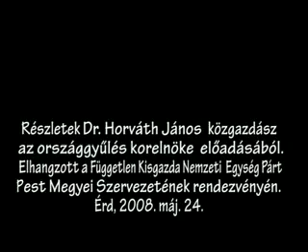A Parlament korelnökének előadásából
Horváth János közgazdász professzor előadást tartott a Független Kisgazda Nemzeti Egység Párt Pestmegyei Szervezetének rendezvényén. Az előadás után kérdésekre válaszolt. A PVP STÚDIÓ a rendezvényt videóra rögzítette, és DVD lemezen önköltségi áron az érdeklődők rendelkezésére bocsátja. Filmünk Horváth János előadásából mutat be néhány részletet.